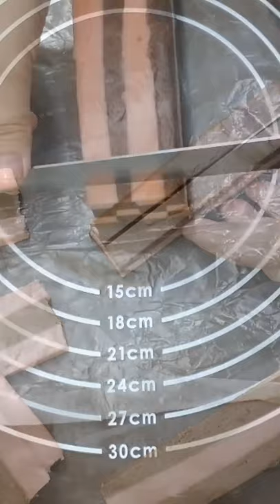Christmas Cookies - Checker Board Biscuits